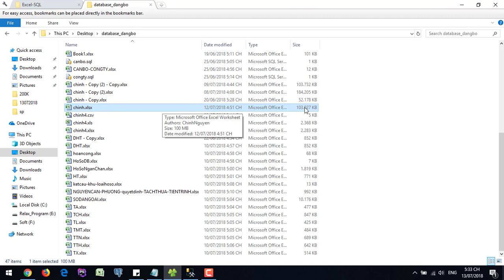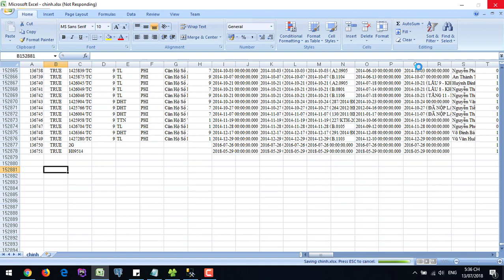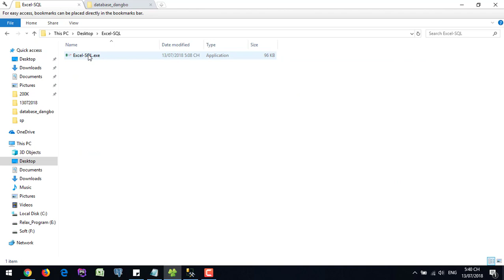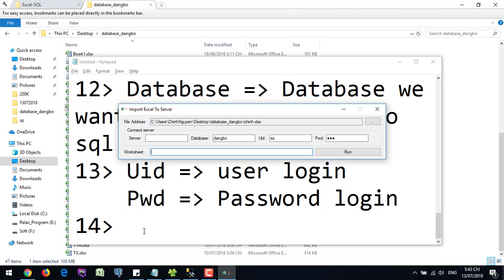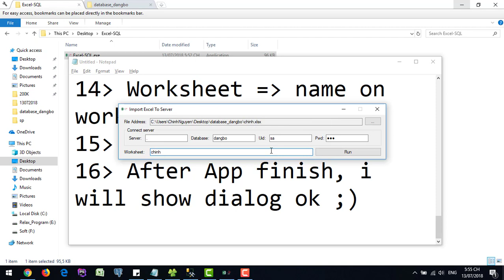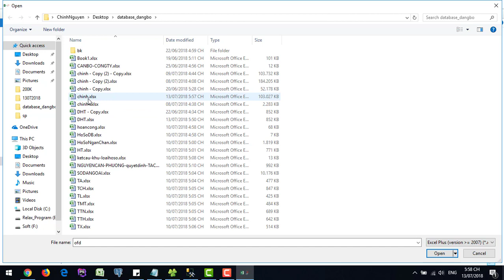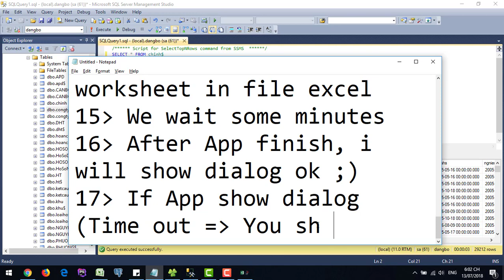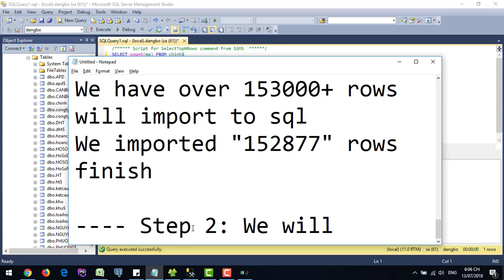Import file Big Size Excel to All version SQL Server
Import file big size excel to SQL Server very easy with step by step.